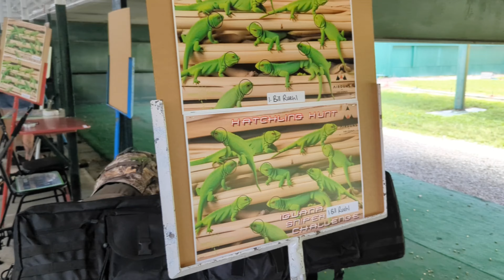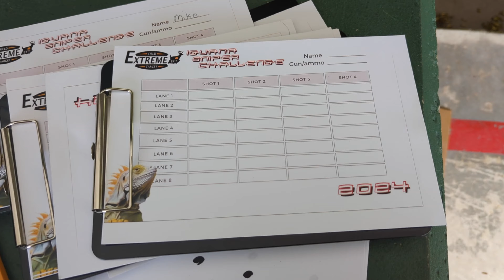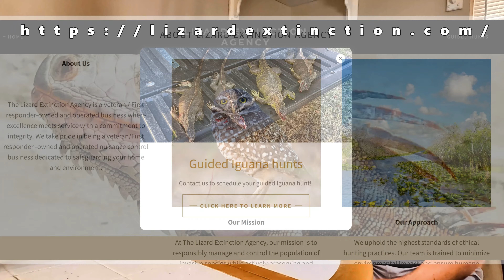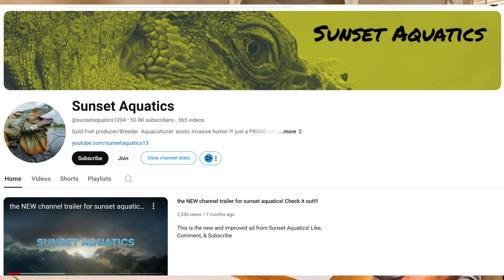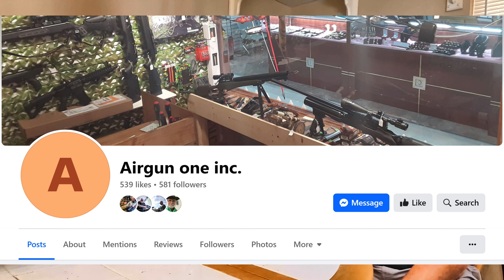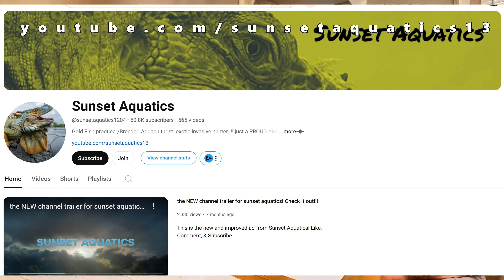Thrilling Iguana Hunt & Airgun Adventures Exclusive Insights from Sunset Aquatics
Join Pat and Bill as they dive into the action-packed Iguana Sniper Challenge in Southern Florida! In this episode of The Airgun Geeks Podcast, we share our exhilarating experience hunting invasive Green Iguanas and showcase the precision of airgun marksmanship. Plus, don’t miss our exclusive interview with Johan from Sunset Aquatics, where he reveals his journey from Aquaponics to Animal Rescue, and his impactful work in invasive species control. Johan is a true fighter with a big heart, dedicated to giving back to the community.

Whether you're passionate about iguana hunting, airgun sports, homesteading, or simply love learning new things about airguns, this episode is for you!